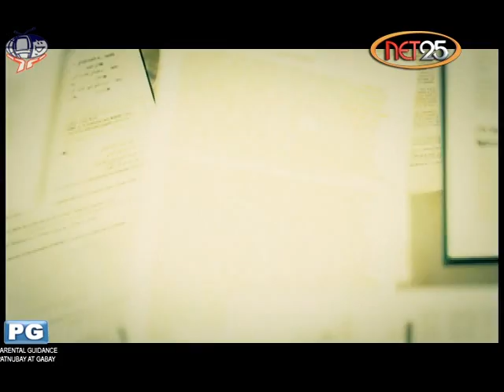APRUB - Philippine Coconut Authority part 4 of 4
Coconut oil, nata de coco, gata powder, suka, mantika, coco chips, buko juice at iba. Ito ay ilan lamang sa mga produkto gawa mula sa niyog. Ayon sa sa 2012 statistics ng UN's Food and Agriculture, ang bansang Pilipinas ay pangalawa sa pinakamalaking producer ng coconut.  Malaki ang kabuuang ektarya ng coconut production, batay naman sa 2011 statistics at ito ang Philippine Coconut Authority. Patuloy ang kanilang pagtuklas ng mga pamamaraan upang mapalawak ang mga produkto na galing sa niyog at pagyamanin ito.

APRUB

5:30 ng hapon